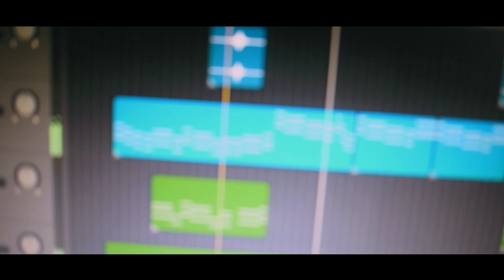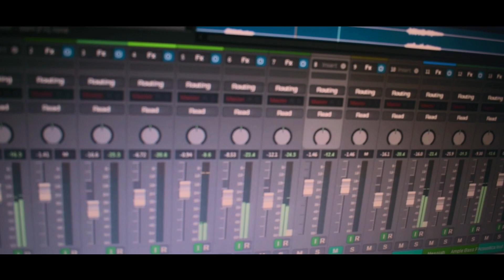Ki Kore Blbo Tomay | কি করে বলবো তোমায় | Pritam Chakraborty| Papon|Palak|Jeet G| Bengali Cover Song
Original Credits

Movie - Ki Kore Toke Bolbo (2016)
Song: Ki kore bolbo tomay (কি করে বলবো তোমায়)
Singers - Palak Muchhal & Papon
Music Composer - Jeet Ganguly
Lyrics - Prasen
Directed by - Rabi Kinagi
Produced by - Shrikant Mohta
Production - Shree Venkatesh Films

Cover Credit

Singer : Pritam Chakraborty
Music Arrangements : Pritam Chakraborty @PC Records
Mixing & Mastering : Pritam Chakraborty
Videography : Maya Chakraborty
Record Label : PC Records